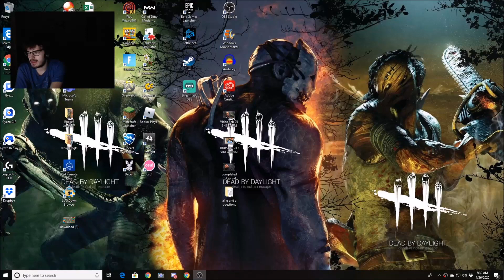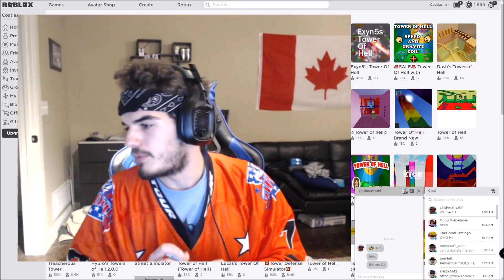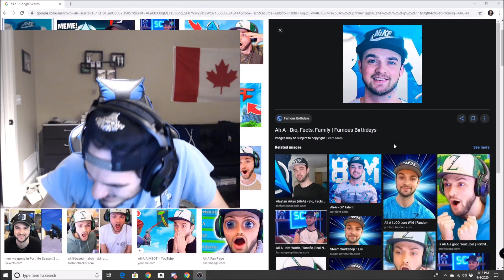*NEW* BEST OF BURSTING 2020 | Bursting's Bits #1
Hey guys I've been messing with streamlabs a bit more and plan to make my comback to youtube soon, but in the meantime I really hope you guys enjoy this video! Because I enjoyed making it :D

I'm trying to hit 5,000 subscribers before the end of 2021!!
Hello I've been making youtube videos for over 9 years now and have severely struggled to grow my channel.